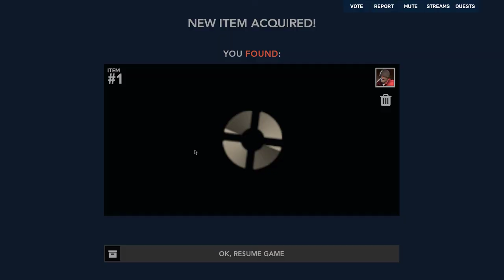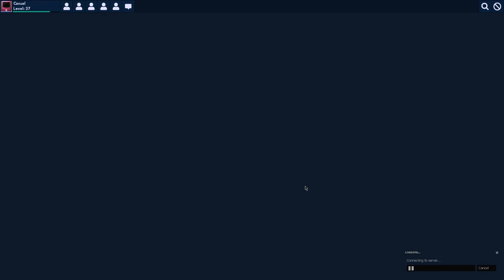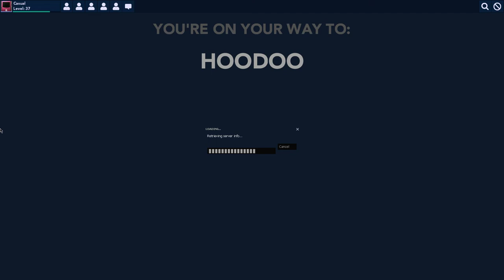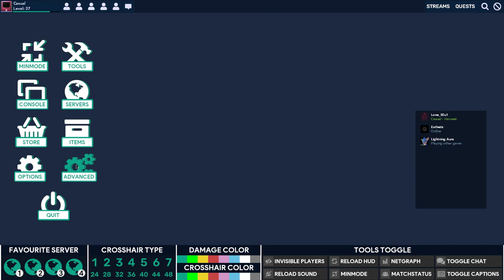TF2| every setting on low challange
sorry i sound bored ngl it was quite a rough match